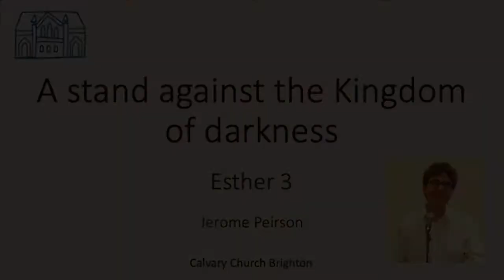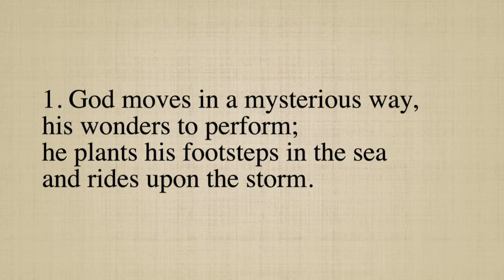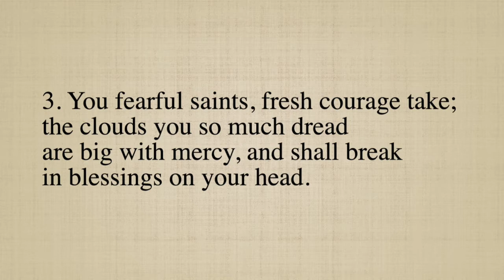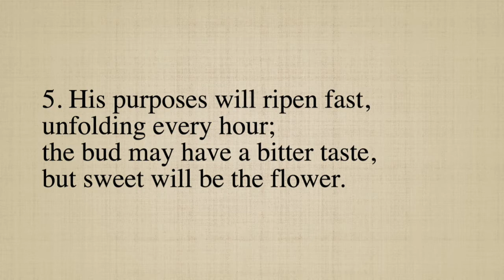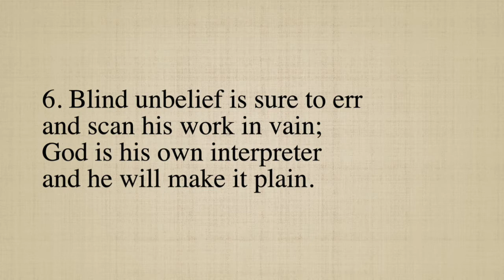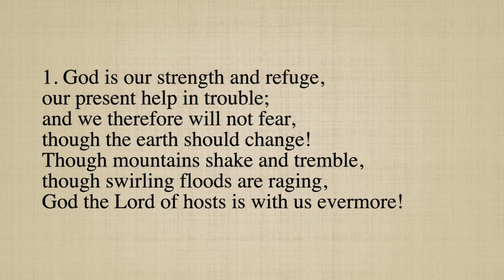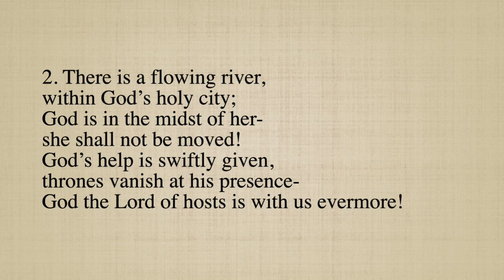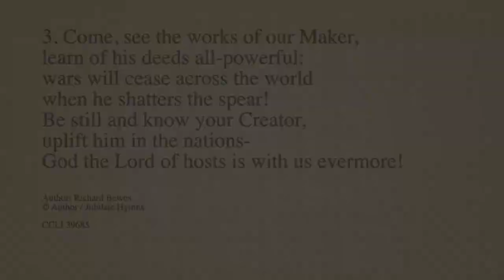Esther 3 - A stand against the Kingdom of darkness | Calvary Evening Service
Jerome Peirson preaches on Esther 3. There are songs and prayers.